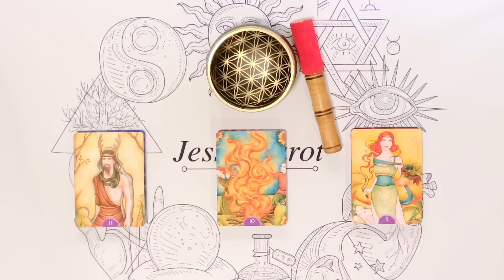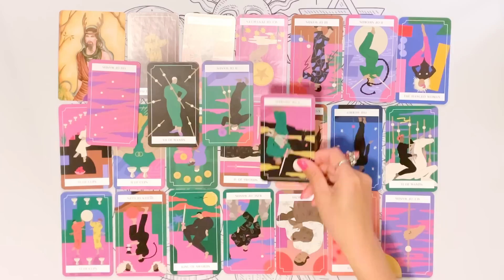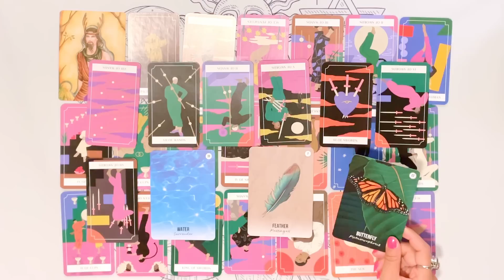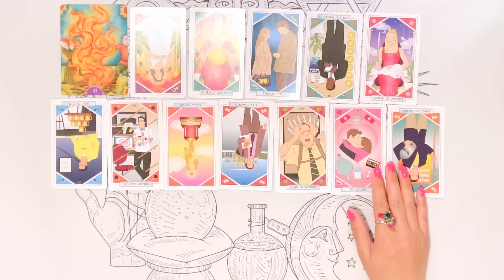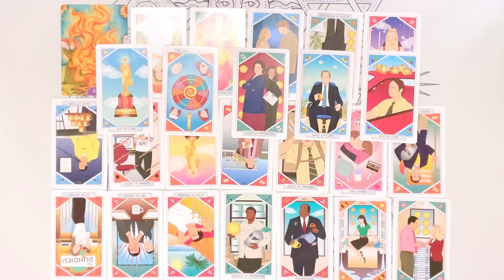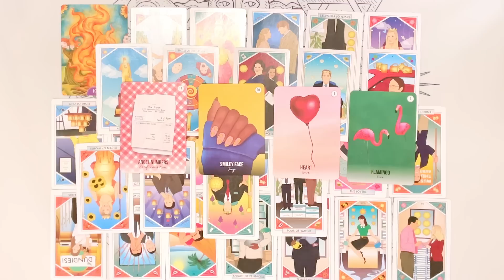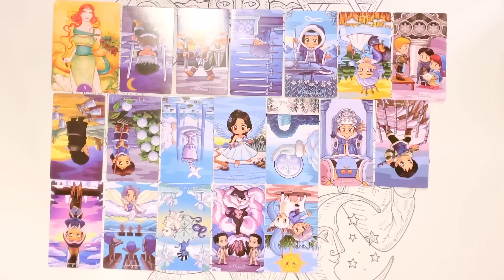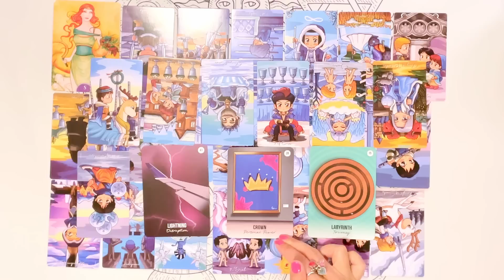三選一占卜🔮 有人超級想你！新人還是舊人？想什麼呢？你們未來會發展成什麼關係呢？🌈💖✨占卜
親愛的朋友💝祝福你在地球玩的愉快🔮

🔮預約個案占卜方式:
🍀Line:Jessietarot
🍀微信:z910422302(非占卜者請勿加微信，因人數上限）
歡迎支持訂閲老師的毛小孩頻道，給妳開心療癒：
此視頻時間軸：
選牌   00:00:00
第一組   00:01:37
第二組   00:23:30
第三組   00:53:03

✨請提取對你有價值的訊息✨

💖祝福祈禱感恩還願贊助鼓勵連結💖